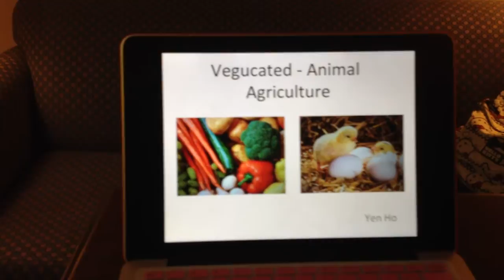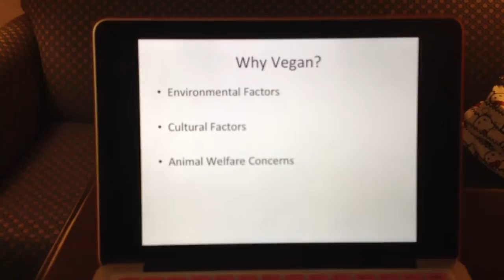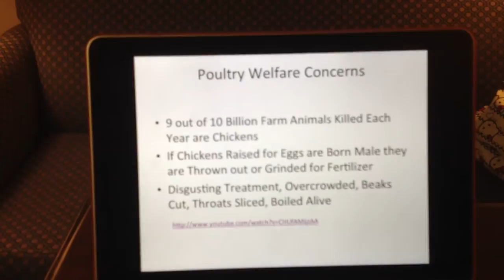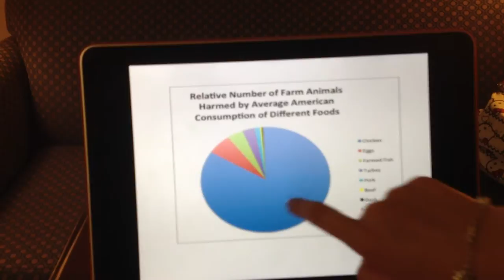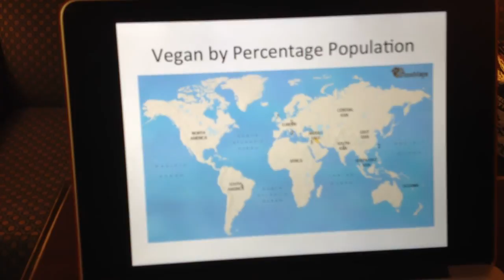Ho, Yen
SEC12